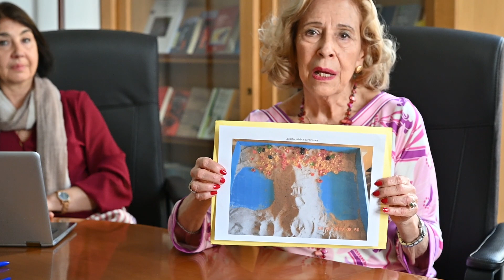Obiettivi strumenti e specificità della terapia analitica in età evolutiva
Tre analiste AIPA dell'età evolutiva - Stefania Baldassari, Maria Claudia Loreti e Paola Rocco - raccontano a più voci gli obiettivi della terapia analitica in età evolutiva, soffermandosi anche su cosa la distingue rispetto ad altri approcci terapeutici. Strumenti fondamentali dell'intervento quali il gioco, il gioco della sabbia e il sogno vengono raccontati tenendo conto della loro applicazione nell'unicità del setting analitico. Il focus sulle caratteristiche specifiche relative alla durata e all'imprescindibile coinvolgimento delle figure genitoriali nel lavoro con i minori, conclude l'intervista